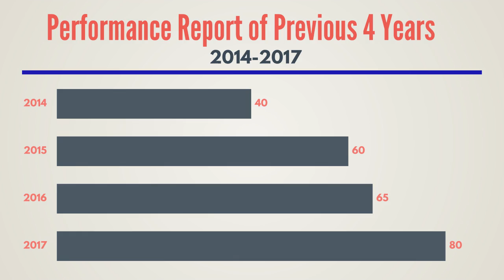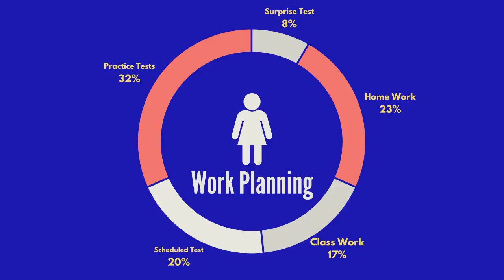ABOUT : ARBIND SINGH ACADEMY